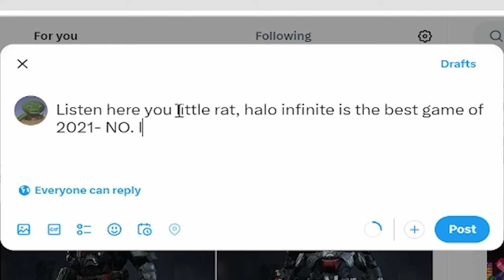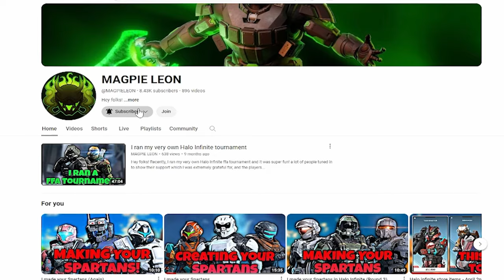Halo infinite store items - April 16th (Ft @spoopy4691 )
Hey folks!

Today I'll once again be covering the latest items in the Halo infinite shop!